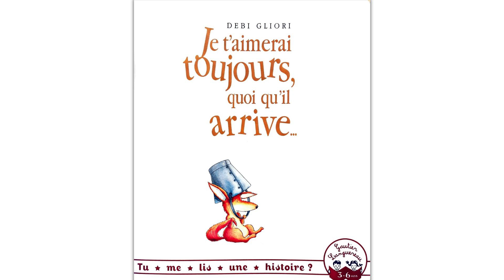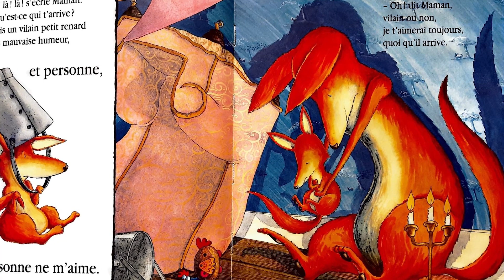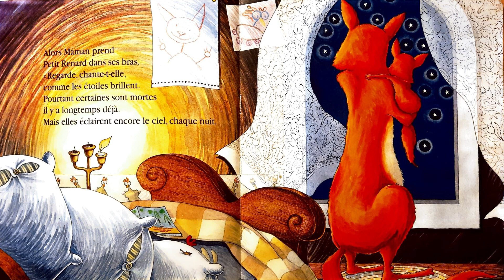Je t'aimerai toujours, quoi qu'il arrive... - Livre animé pour enfants - Lecture et Musiques 🦊♥️🎼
Le dimanche 29 mai, c'est LA FÊTE DES MÈRES ♥️💐
Les rendez-vous BBli avait à cœur de vous raconter cette histoire, douce et drôle qui nous parle de l'amour inconditionnel des mamans.  N'hésitez pas à partager à celles et ceux à qui cela fera plaisir! ♥️♥️♥️

Je t'aimerai toujours, quoi qu'il arrive...
"Petit Renard est de très mauvaise humeur. Il dit que personne ne l'aime. Mais ce n'est pas vrai. Maman va le rassurer et lui expliquer que leur amour durera toujours, quoi qu'il arrive."
Auteur : Debi Gliori

Pour soutenir les auteurs, les illustrateurs et les maisons d'édition nous vous invitons  à vous procurer ce livre jeunesse dans votre librairie de quartier.

ou sur Amazon

Des histoires toujours avec vous, nous on adore la lunii
et bookinou pour partager (même à distance)

Rien de tel qu'un vrai livre à partager entre enfants et parents, ou entre amis.

🌟💐Pour découvrir d'autres histoires jeunesses et surtout nous soutenir : 💐🌟

Mixage : Kevin et Olivia

Chapitres
0:00 Générique d'introduction
0:38 Histoire
4:05 Mot de fin